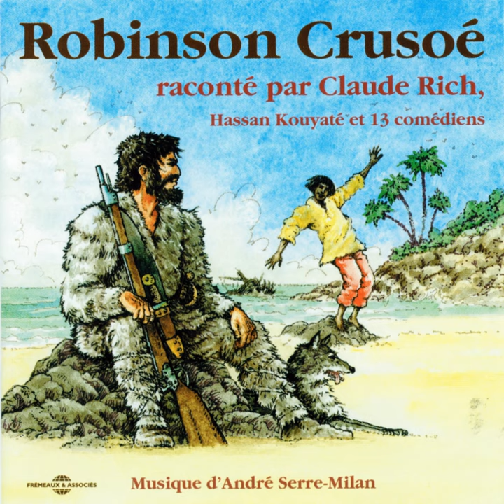Robinson naufragé (feat. Hassan Kouyaté)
Robinson naufragé (feat. Hassan Kouyaté) · Claude Rich · Hassan Kouyaté · André Serre-Milan · Daniel Defoë · Olivier Cohen

Robinson Crusoé, d'après Daniel Defoë (feat. Hassan Kouyaté)